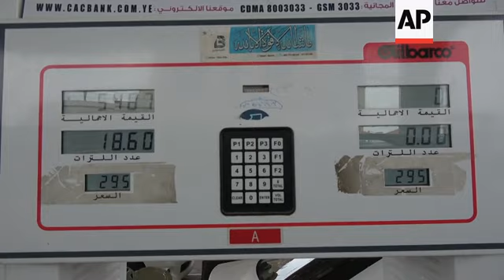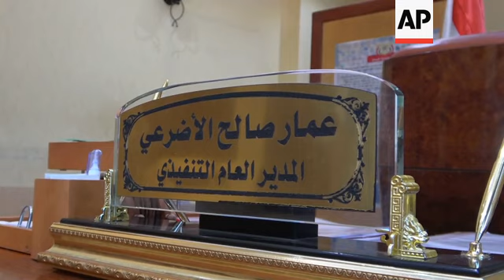Sanaa residents struggle with fuel shortage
(14 Feb 2021) LEAD IN:
Yemenis living in the city Sanaa, which is held by Houthi rebels, are still struggling amid a shortage of fuel.
A Houthi official in charge of the state's oil company said that no fuel shipments were allowed to arrive this year due to the Saudi naval blockade.

STORY-LINE:
Cars wait in long queues to get fuel in Sanaa.
Some residents of Yemen's largest city, which is held by the Houthi rebels, blamed the "aggression" of the Saudi-led coalition for the fuel crisis.
The coalition controls the country's territorial waters.
"I have been in the queue since yesterday because of the lack of oil supplies. The main reason (for this) is that aggressive countries have besieged Yemen by air, land, and sea. They did not have mercy on the citizens, the hospitals or anything," said Sanaa resident Salim Yahya.
The United Nations is also required to inspect all cargo ships arriving at Houthi ports, and the controls often mean lengthy delays.
Houthi officials maintain that the UN and the coalition are obstructing the arrival of necessities, such as diesel.
"The situation has become catastrophic because in 2020, the quantities (of fuel) that were released were only 45%, but in January 2021, not one litter (of fuel) has been released," said Ammar Al-Adhroe, Executive Director of the Yemeni Oil Company.
Employees of the company held a small protest on Friday in front of the UN building in Sanaa, demanding the release of fuel shipments.
"We still have 12 ships held off the coast of Jizan. Delay fines of the captured ships have so far amounted to 25 million dollars," Al-Adhroe said.
The Saudi-led coalition maintains that they must monitor all traffic to prevent Houthis from receiving weapons from their backer, Iran.
The UN serves as inspector to make sure foodstuffs and basic goods make it through.
Yemenis have faced shortages of gasoline and basic goods throughout the conflict, which began with the 2014 takeover of the capital by the Houthis, who control much of the country's north.
They are at war with the internationally recognized government and its backer, Saudi Arabia.
US President Joe Biden halted support for the Saudi-led coalition and launched a new push to bring an end to a 6-year-old war that has caused the Arab world's poorest nation to collapse into a humanitarian catastrophe.